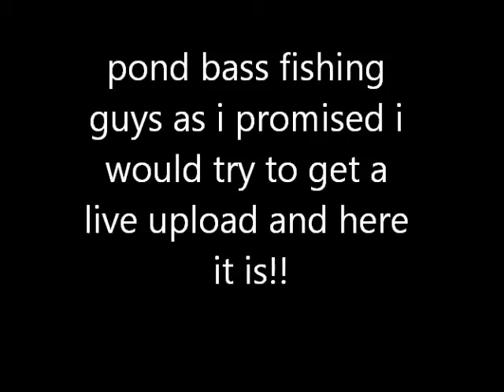pond fishing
well guys i hope u enjoy its not the best idea to wear flip flops fishing ants got to me but i did catch 3 bass i think